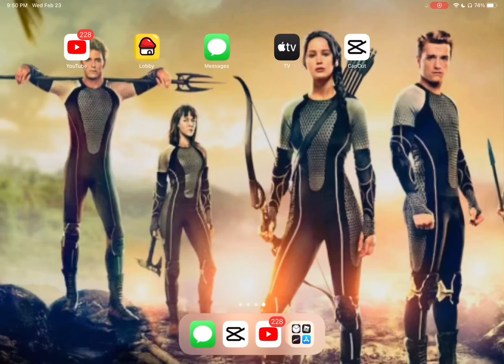I did it again